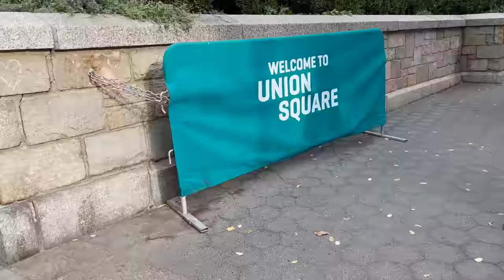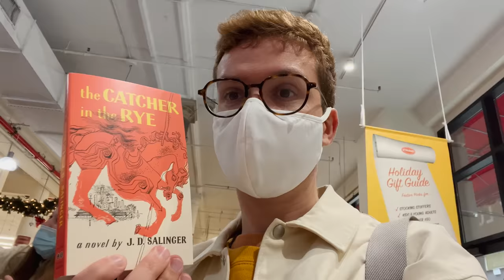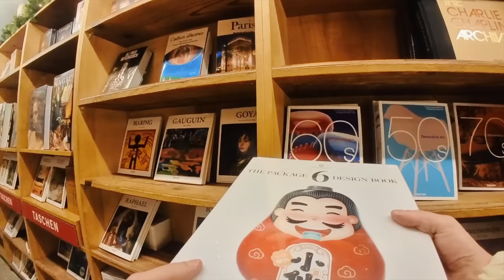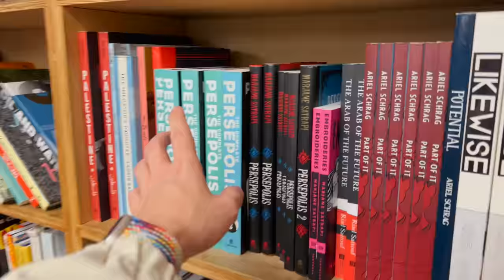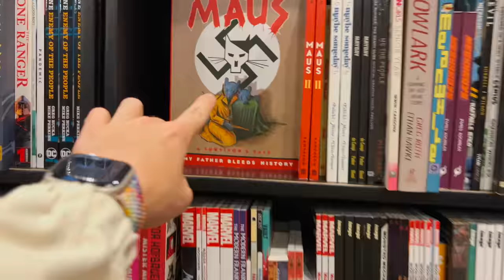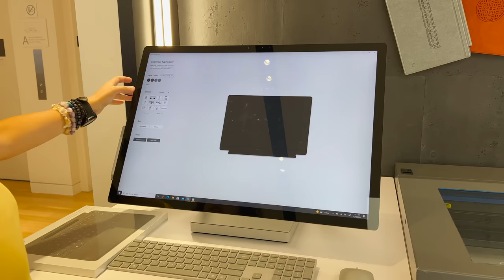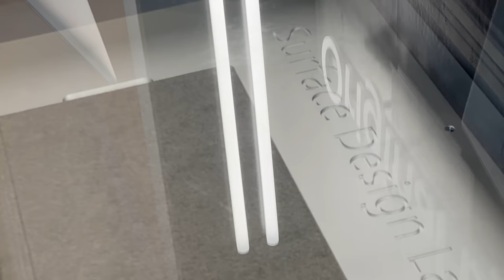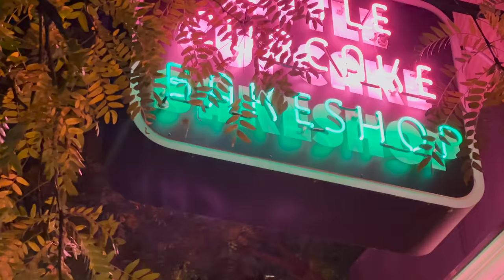Update de mi vida en New York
Te enseño algunos de mis lugares favoritos de New York, desde cafeterías hasta tiendas de libros. Además, he grabado éste vídeo con las cámaras de Insta360 Go 2 que puedes comprar y también con la Insta360 One X 2 que puedes conseguir y con la que hemos creado algunas escenas muy interesantes desde la bici. Es un lujo contar con patrocinadores que usas sus productos frecuentemente.

00:00 Comer
02:53 Mis cámaras
04:21 Librería
07:17 Tienda de cómics
10:11 Cafetería
10:35 Update pt. 1
11:29 Evento de Microsoft
13:38 Update pt. 2
15:27 Otro uso de las mascarillas
17:00 Mascarillas
19:24 Tienda de vinilos y ropa
21:30 Update pt. 3

- little STALKER-